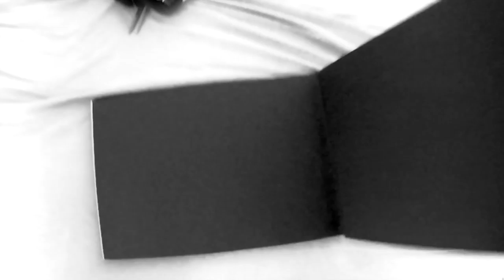Easter Wall | STAME2 | Graffiti | Blackbookology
Stame2 and friends working on a gold easter wall in Kiev!